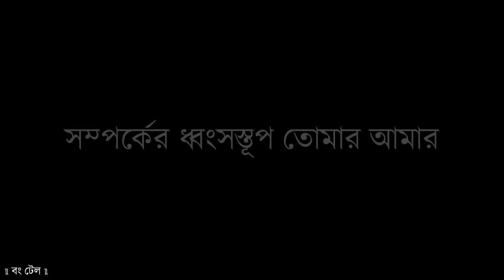ডিসেম্বরের শহরে | December'er Shohorey | Lyrics | With Love | Calcutta OST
ডিসেম্বর এর শহরে
চেনা শুভেচ্ছা চেনা সেলফোন,
ডিসেম্বর এর শহরে

সবই নিয়নের বিজ্ঞাপন

ডিসেম্বর এর শহরে

চেনা বন্ধু চেনা নিকোটিন

ডিসেম্বর এর শহরে

ভালোবাসা যেন পোর্সেলিন

তারা জানেনা মুখচোরা পার্টিতে

তোর সাজানো হাসির মানে

সস্তার রাম যখন রাখছে হিসেব

তোর বেহিসাবি অভিমানের

তারা প্রেমিক তোমার তবু মানববোমার

মতোই তারা নিস্পলক

তাদের আঙুলে তবু রাখছো আঙ্গুল

মুছে দিছো স্মৃতির ফলক

তারা জানেনা তোমার অতীতটাকে

সেই বিষণ্ণ কার্ডিগান

তারা জানেনা প্রতি ডিসেম্বরে

কুয়াশায় লেখো ছদ্মনাম

তারা দেখেনি শিশির ভেজা তোর দুচোখ

পুরোনো মহিনের গানে

আর না পাঠানো sms রাখছে হিসেব

তোর বেহিসাবি পিছুটানের

জানি প্রিয়তমা শব্দের তর্জমা

ওরা কবিতায় করেছে অনেক

তবু আমার মতো তোর হৃদয়ক্ষত

দিয়ে সাজায়নি শব্দের রেশ

তারা জানেনা কারোর অপেক্ষাতে

বাসস্টপে তুই ম্রিয়মান

উষ্ণতা খোঁজে বিকেলের ট্রাম

জানি আলোয় ভিজবে চেনা পার্কস্ট্রিট

তবু ট্যাক্সি ধরবে তুমি এয়ারপোর্ট

নিয়ে সুটকেস ভর্তি শুণ্যতা

হাতছানি দেয় অন্য শহর

ঘরে ফেরা তোমার অভ্যাসে নেই-

আর পিছু ডাকা আমার সিলেবাসে নেই;

ফিরে পাওয়া এই শহরের ইতিহাসে নেই

বিষাদ চিহ্ন সানগ্লাসে নেই….

ডিসেম্বরের শহর থেকে যায় অপেক্ষায়

প্রাক্তন ভালোবাসা নিয়ে প্রাক্তন কলকাতায়

সব শীতের শেষে হয়তো বসন্ত আসেনা,

সম্পর্কের ধ্বংসস্তূপ তোমার আমার, কলকাতায় |